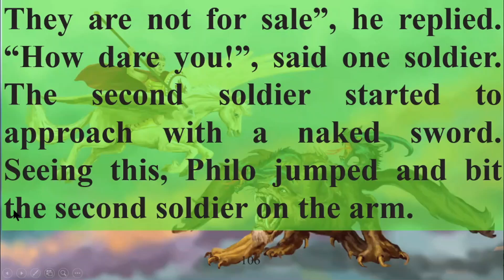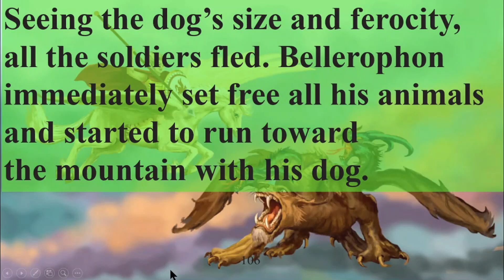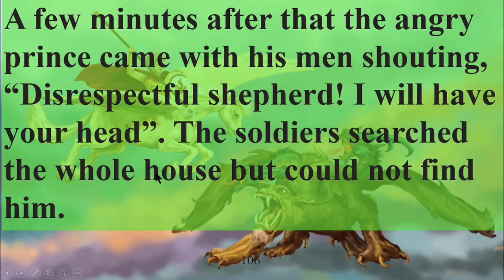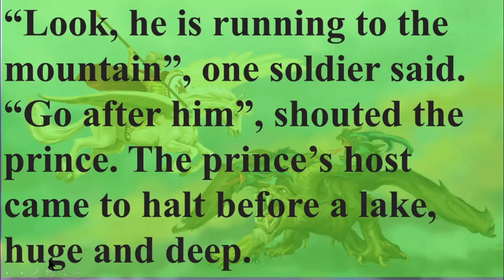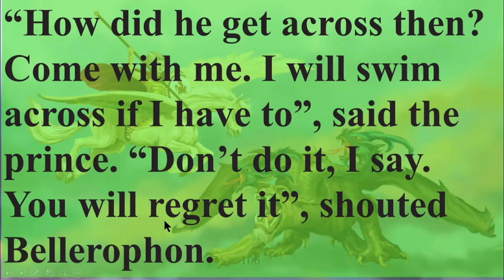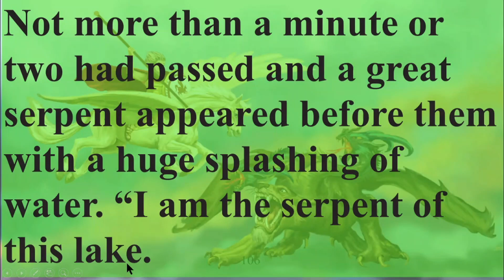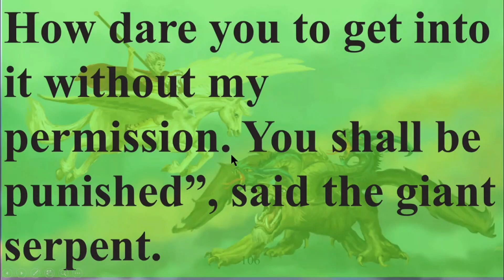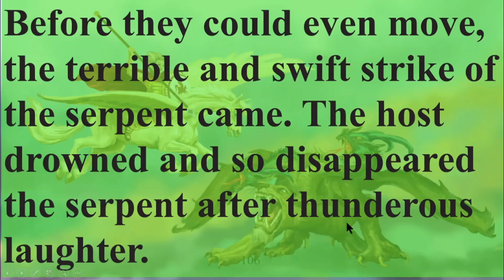ইংরেজি ৭ম শ্রেণি অধ্যায় ১১ লেসন ১১.৬, ভোকেবুলারি পৃষ্ঠা ১০৬, ইংরেজী ১ম পত্র ৭ম শ্রেণি,1 Hour School,